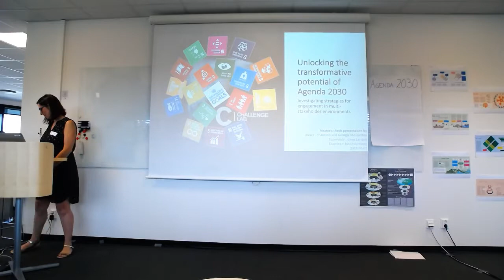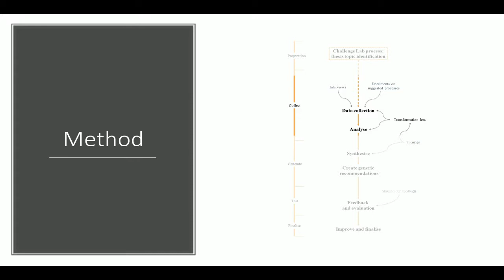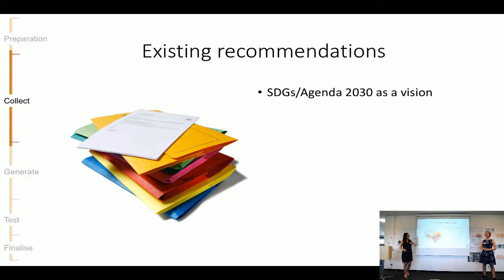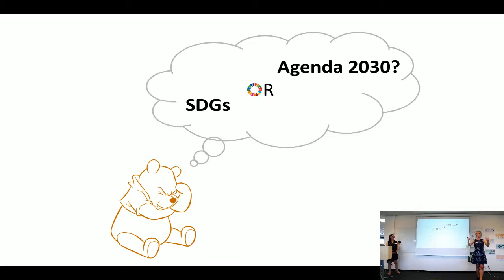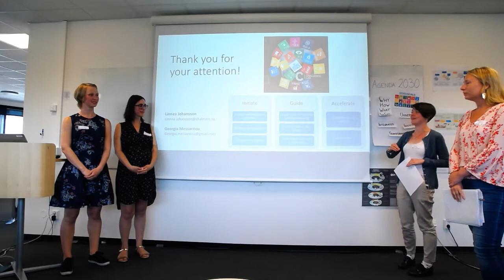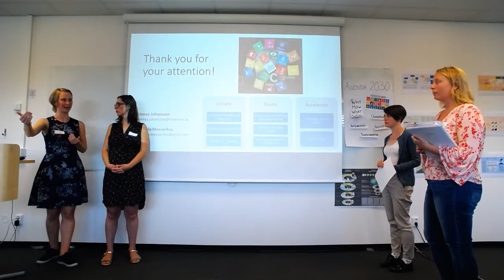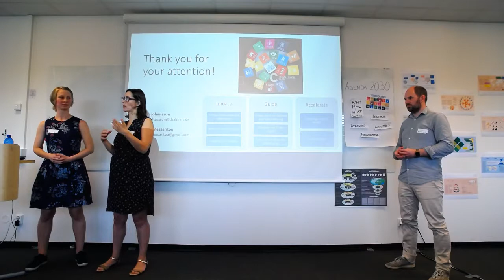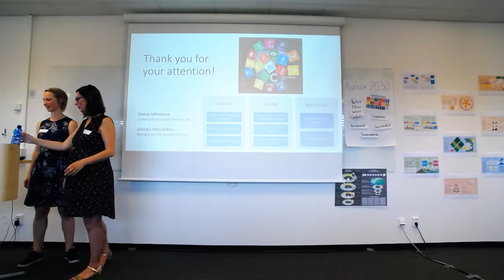Master thesis presentation 2018 - Messaritou & Johansson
Unlocking the transformative potential of Agenda 2030 – Investigating strategies for engagement in multi-stakeholder environments

Georgia Messaritou & Linnea Johansson